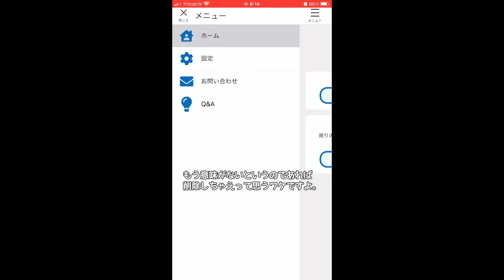COCOAを削除した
ホント、役にたたなかった…。